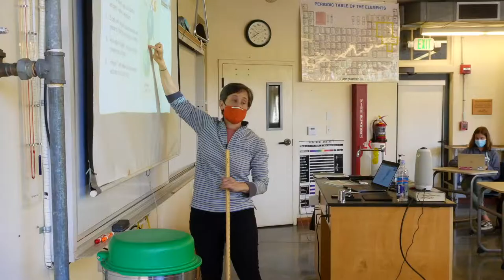A Typical Day at College Prep